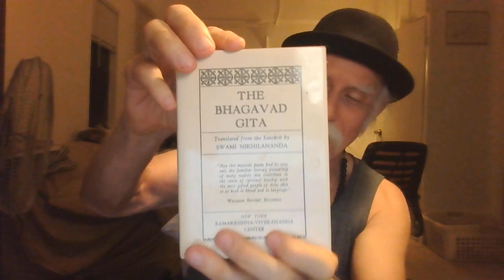My Ram Dass Richard Alpert Miracle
my notes: Get chuch this Sunday Baba Carmel ?
Sing
Dance
Clap
Recieve Word

1

Leo Volont YouTube Messiah

Reply

2 replies
Highlighted reply
7 hours ago
I thought Baba sounded coo as I saw you qualificatins for mess . Seems like a lot of big time spiritual guys used that title , like Richard Alpert for x + many other lesser knowns .
  When you got into Mt Carmel +  papist Carmelites it made me think how much I enjoy
carmel candy + wallah !
I figured Baba Carmel should be your name as you pursue youtube mess

1

Reply
 @dogbark8388   Oh, you mentioned Richard Alpert, well, I got to see him.  He signed my Bhagavad Gita.  It was actually kind of magical.  He was going to give a talk in Philadelphia, at the Philharmonic Hall, but I was on the other side of the Delaware River and brought a car load of my friends.  As I went over the George Washington Bridge  I said "Crossing the Great Water, What a Pilgrimage.   Well, it wasn't much more than an hour later that Ram Das, Richard Alpert, I mean, came out on stage and he opened by saying "Crossed the Great Water, What a Pilgrimage"    Swear to God.  Everyone in my group gasped.  They'd all been with me the whole time and theis 1976 before Cell Phones.  During Intermission my Friend Joe, who never had any inhibitions, ran up and barged in on the Group that Ram Dass, I mean Richard Alpert, was talking to and tells him the Story, and Richard Alpert waved me over, and, wondering what he could do for me, I asked him to sign my Bhagavad Gita, it was small enough to carry in a pocket and so it was in my pocket.  It's worm eaten now, but I still have that Gita, my only surviving book besides the Bible I had when I was a kid.